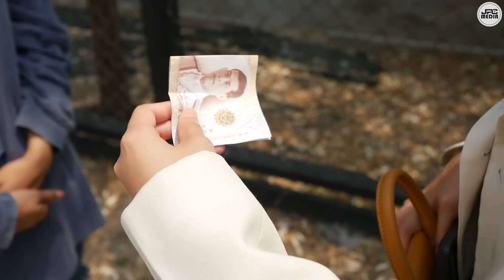(หนังสั้น) ประธานเจอเพื่อนเป็นขอทาน | JPC Media